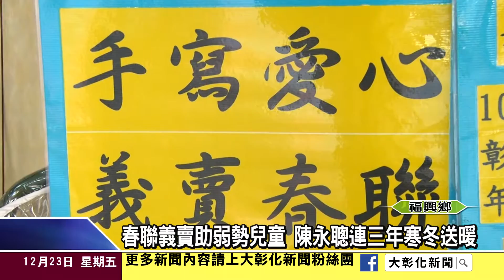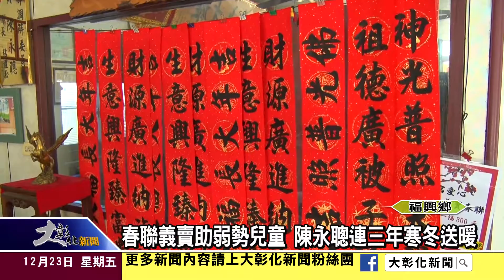1051223春聯義賣助弱勢兒童 陳永聰連三年寒冬送暖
福興鄉順興汽車業者陳永聰長期熱心公益，關懷弱勢並且協助社區環保，還榮獲地方基層芳草人物表揚，陳永聰運用自己會寫書法的專長，在過年前大量寫春聯義賣，每副是三百元，到過年前將會把所得全數捐給芳苑新寶村恩惠兒童暨少年之家，讓孩子能過個好年。